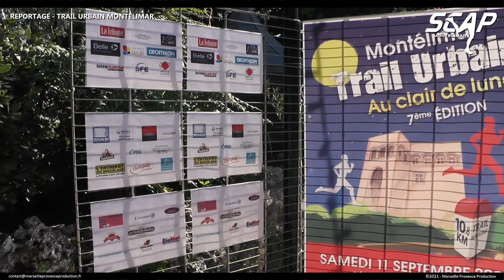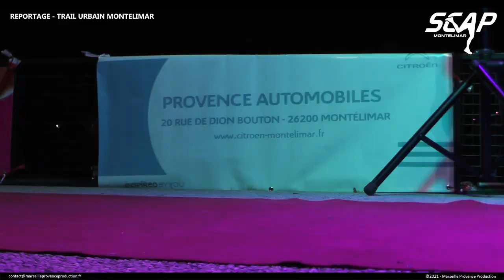Trail urbain de Montélimar 2021 - Le reportage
Reportage complet sur le trail urbain de Montélimar. Retrouvez le clip officiel sur YouTube ainsi que le départ dans son intégralité : Chaîne Marseille Provence Production